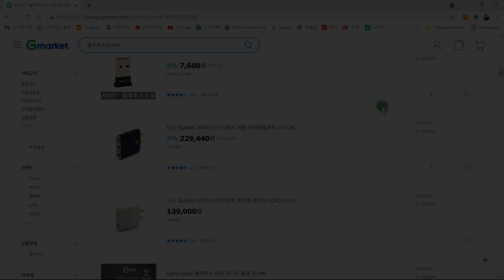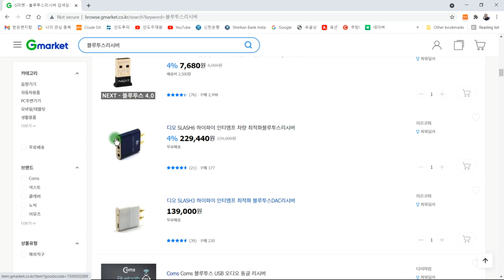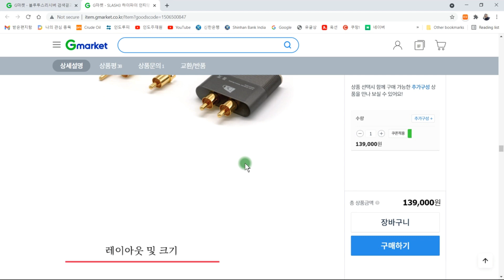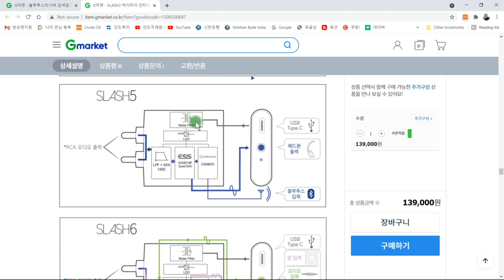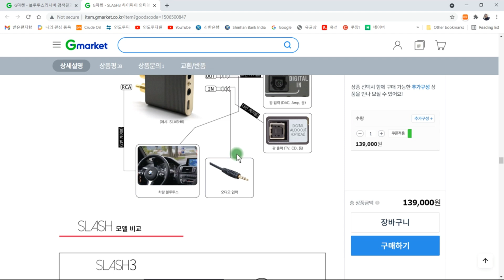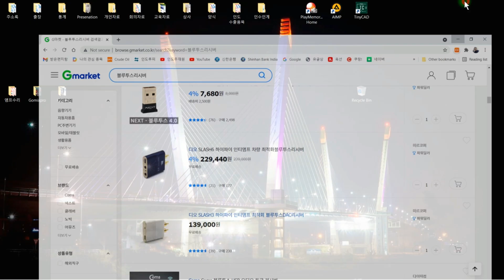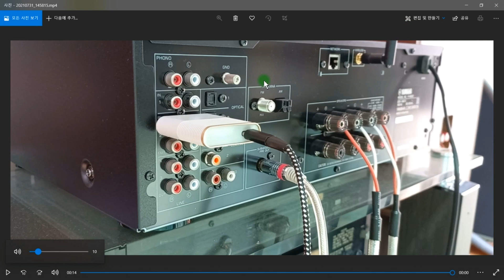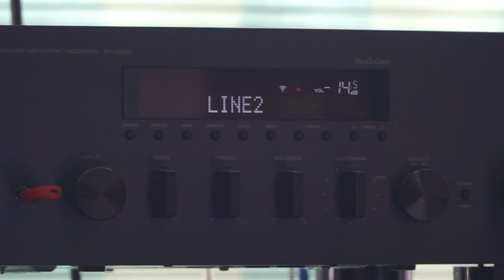32bit/384khz 현존 최고의 해상도를 가진 Slash 3 블루투스 리시버 DAC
32bit/384khz 현존 최고의 해상도를 가진  Slash 3 블루투스 리시버 DAC을 청음해 볼까요?
RCA 잭 간격이 안맞는 경우는 아래 링크 영상을 참고하세요